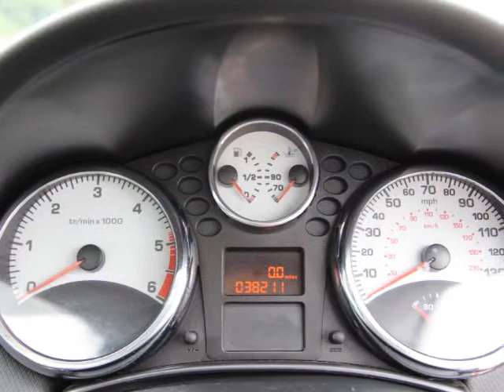Peugeot 207 GT HDI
207 HDI